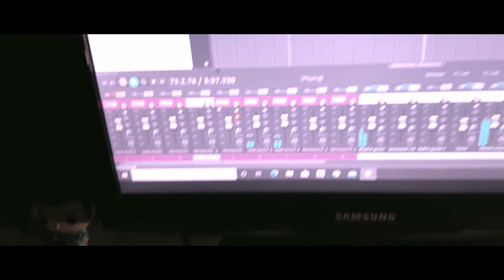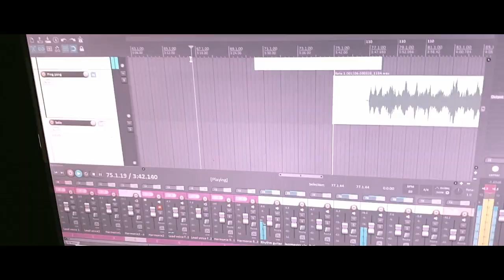Venus Slum "Is there a chance?"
Lyrics written by Régis Burbidge. Music written and performed by Geoffrey Burbidge.
Recorded at home by Geoffrey Burbidge.
Mixed and produced by Kevin Nis

Video filmed by Geoffrey and Virginie Burbidge and edited by Kevin Nis